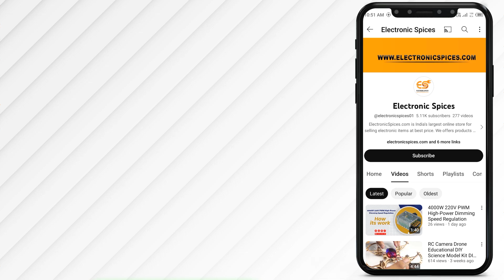CP-0002 Multi Purpose Adhesive Glue Black Color (50ml)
CP-0002 Multi Purpose Adhesive Glue

Model Name: CP-0002 50ML Black Glue
Color: Black
Quantity: 50ml
Applicator Type: Paste
Suitable For: Wood, Plastic, metal, toys, rubber

CP-0002 Multi-Purpose Adhesive Glue is a versatile bonding solution suitable for an extensive range of materials, including plastics, metals, ceramics, wood, and more. Whether you're operating on DIY projects, repairs, or crafting, this adhesive is designed to offer sturdy and durable bonds

If You Need More Component like Transistor, Ic, Led, and other electronic component you can buy from